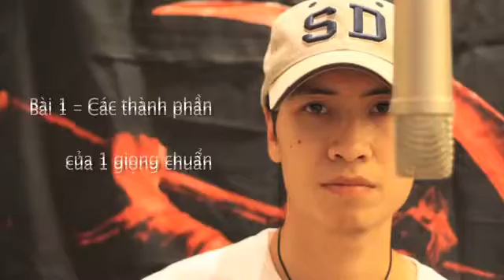Bài 1 Các thành phần của giọng chuẩn Toan Shinoda